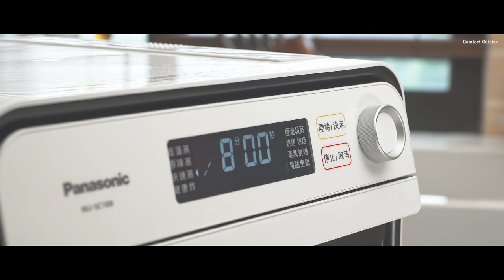麻醬金針白肉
天氣越來越熱，連晚上也是熱的食不下嚥
熱到晚餐只想吃"剉冰"...只能嘴吧上說說
還是來點實際的些的涼菜吧!

提到涼系的食物，涼麵可以說是代表中的翹楚
夏天沒啥食慾，吃涼麵超OK，香香濃濃醬汁
配上涼爽冷麵，食慾立馬翻牌 大好!

依此原理，用涼麵的麻醬來做冷菜
也是很可以的～麻醬金針白肉
調和過的麻醬，有酸甜有濃郁，加上紅油助陣
香氣四溢味道豐富略辣味，金針蒸過後口感脆滑
加上薄片五花肉的彈口 嗯

味道口感還有涼爽的溫度
討喜元素全到齊

激推!

金針菇也可以用川燙，滑口程度比較差
麻醬加入少許的花生醬也很不錯OH!
金針菇跟醬料可以先準備好放冰箱
上菜在燙肉可節省很多時間

Equipments & etc:
Camera : Sony A6300/iphone X
Lens : 18-105mm F4
Editting : DaVinci Resolve 14